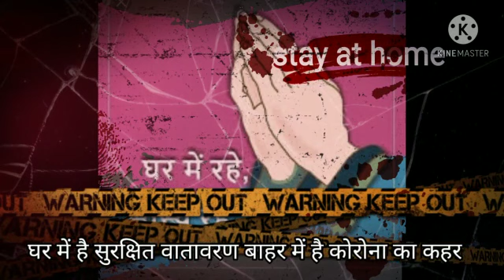corona जागरूकता से संबंधित बहुत सुंदर संदेश । जरूर सुने । विनीता यादव । HCW college ambikapur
A beautiful messege in the form of poem by a emerging poetry vineeta yadav . she is 2nd year student of holycross women's college Ambikapur . please like and appreciate this type of talent  .